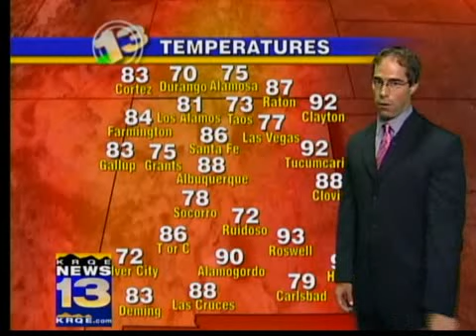Mark's Friday Forecast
scattered storms continue...